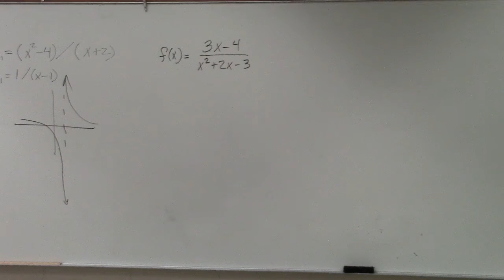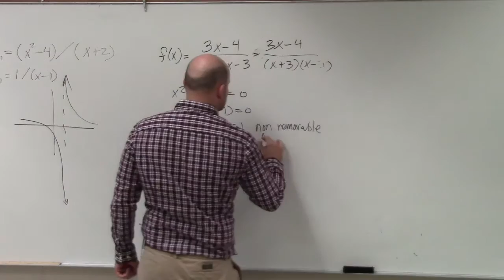Learn how to find the asymptotes of a rational function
👉 Learn how to find the vertical/horizontal asymptotes of a function. An asymptote is a line that the graph of a function approaches but never touches. The vertical asymptote is a vertical line that the graph of a function approaches but never touches. To find the vertical asymptote(s) of a rational function, we set the denominator equal to 0 and solve for x.

The horizontal asymptote is a horizontal line which the graph of the function approaches but never crosses (though they sometimes cross them). A rational function has a horizontal asymptote of y = 0 when the degree of the numerator is less than the degree of the denominator. A rational function has a horizontal asymptote of y = c, (where c is the quotient of the leading coefficient of the numerator and that of the denominator) when the degree of the numerator is equal to the degree of the denominator. A rational function has no horizontal asymptote if the degree of the numerator is greater than the degree of the denominator.